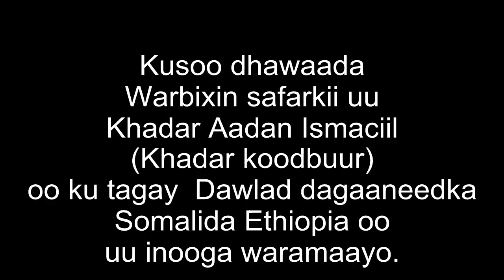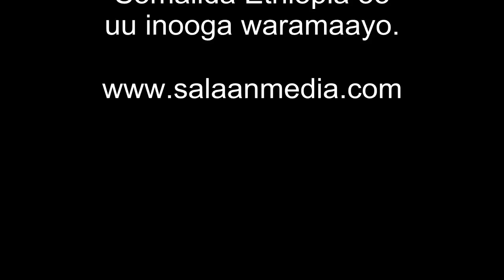Khadar Aadan Ismaciil (Khadar koodbuur) oo ka waramaaya socdaalkii uu ku tagay DDSE